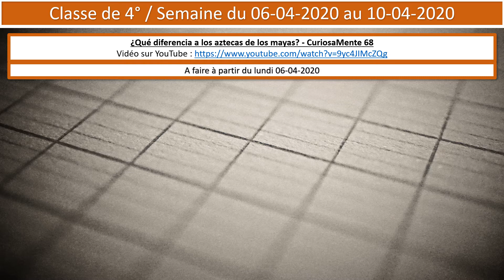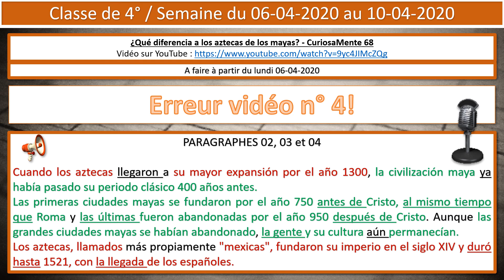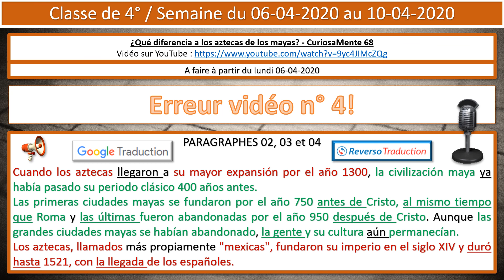CVCAD 4emes 2020 04 04 avecSON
¿Qué diferencia a los aztecas de los mayas? - CuriosaMente 68

A faire à partir du lundi 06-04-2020: compréhension et lectures.
(en fonction des possibilités)
PARTIE ÉTUDIÉE DU TEXTE:
Cuando los aztecas llegaron a su mayor expansión por el año 1300, la civilización maya ya había pasado su periodo clásico 400 años antes.
Las primeras ciudades mayas se fundaron por el año 750 antes de Cristo, al mismo tiempo que Roma y las últimas fueron abandonadas por el año 950 después de Cristo. Aunque las grandes ciudades mayas se habían abandonado, la gente y su cultura aún permanecían.
Los aztecas, llamados más propiamente "mexicas", fundaron su imperio en el siglo XIV y duró hasta 1521, con la llegada de los españoles.